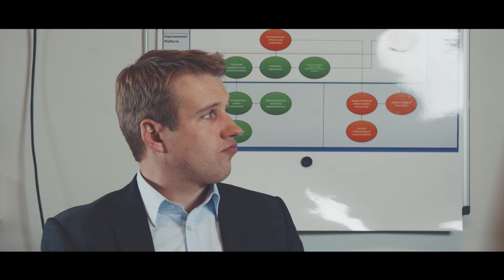Antti Kristus - Minä Huudan (official video)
Director:                  Rolf Lindblom
Assistant Director Antti Kristus
DoP:           Rolf Lindblom
Editor:            Rolf Lindblom
Screenwriter:          Antti Kristus
Producer:          Antti Kristus
Script Supervisor:         Anssi Kylänpää
Make-up Artist:  Paul Rinne
Actors, Actress:   Maria Byskata, Jarkko Raja-Aho, Antti Kristus, Anssi Kylänpää, Samu Tuominen, Pekka Juuti

notes:  Jere Lehtosalo
text:          Antti Kristus
Arr:          Jere Lehtosalo, Olli Tuominen, Antti Kristus

Vocals:  Antti Kristus
Bass:  Jere Lehtosalo, Timo Haanpää
Drums:  Olli Tuominen

Mix & Perfumes: Timo Haanpää, Valtone Oy Recording Studio

Lyrics:

Huudan maailmalle
Että rakastan sinua

Huudan maailmalle
En voi elää ilman sinua

Mutta valehtelen
Valehtelen!
Valehtelen!
Valehtelen!

Kuiskin korvaasi kauniita sanoja
Häpeilemättä vannon rakkaudenvaloja

Kiimaa se on
Vain haluja ja himoa
Nuolen sun ihoa
Nuolen sun ihoa

Sinua ei haittaa
Saat orgasmin
Saat orgasmin
Ja tyydytyt!
Ja tyydytyt!
Ja tyydytyt!